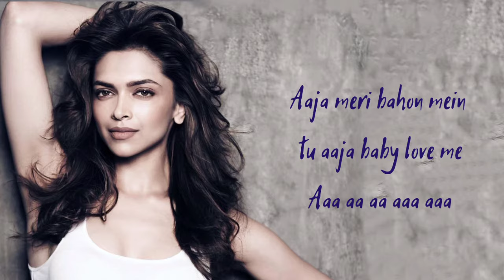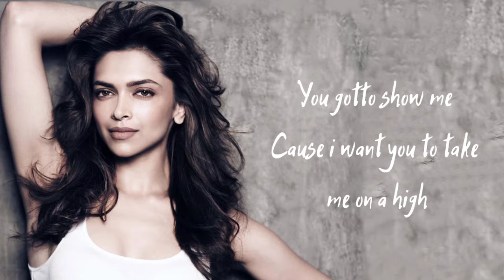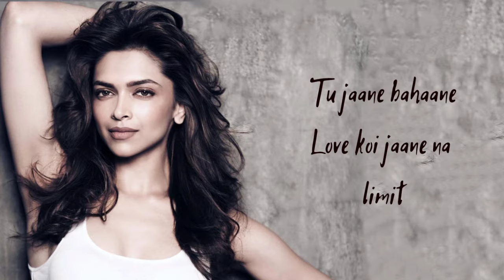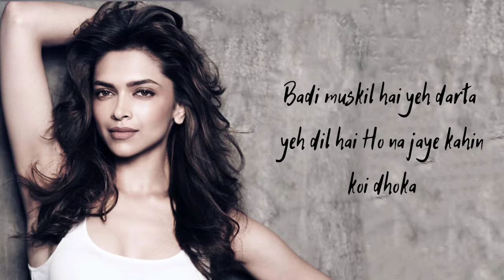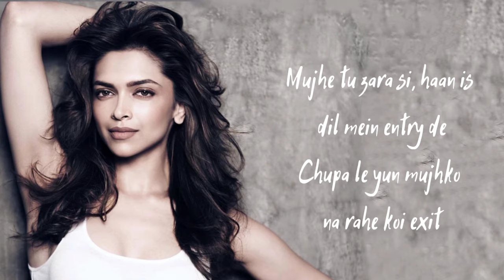Love Mera Hit Hit Song Lyrics Deepika Padukone, Shahrukh Khan | Neeraj Shridhar , Tulsi Kumar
Movie: Billu Barber (2009)
Music Director: Pritam Chakraborty
Director: Priyadarshan
Lyrics: Gulzar, Ashiesh Pandit, Sayeed Qadri, Neeraj Shridhar
Starring: Shahrukh Khan, Irrfaan Khan, Lara Dutta and Special Appearance – Deepika Padukone, Kareena Kapoor and Priyanka Chopra
Song Title: Love Mera Hit Hit

Love Mera Hit Hit Lyrics
Dekha tujhe dekha mene, hua mein toh crazy
Tauba mere tauba mere, meri kudi hai tu sexy
Aaja meri bahon mein tu aaja baby love me

Aaa aa aa aaa aaa

Mujhe tu zara si, haan is dil mein entry de
Chupa le yun mujhko na rahe koi exit
(Hai love mera hit hit soniye
Toh phir kaise khit pit soniye
Tu baby badi fit fit soniye
Na kar aise khit pit
khit pit) — 2

Would you take me high
You got to please me
In the reign there never gonna be another girl like me boy
You gotto show me
Cause i want you to take me on a high

(Ek bas tu hi meri pheli pheli arzoo hai
Tu hi meri aakhri tamanna
Naam bas tera mere dil pe likha hai meri
Aankhon mein basa hai tera sapna) — 2

Gumaa naa nazar mein
Magar tu dil mein jagah de
Tu jaane bahaane
Love koi jaane na limit
khit pit ) —- 2

(hua mein toh crazy)
(kudi hai tu sexy)

I’ll never ever let you go
Hey boy, if you wanna get to know me
Come here
Hey boy let me tell you what you really wanna hear
Hey boy that the way i m gonna show you
Hey boy by the time i really wanna have some fun

Jaana mein toh janu teri baatein mithe mithe
Par karu kaise karu mein barosa
Badi muskil hai yeh darta yeh dil hai
Ho na jaye kahin koi dhoka) — 2

Hai dhoka toh khale
Kabhi toh aazmaale
Jo mene tha kehna
Keh diya bas Thats it!

khit pit) — 2

khit pit